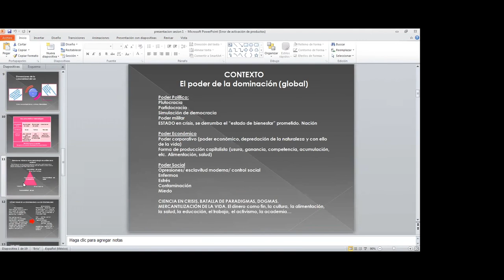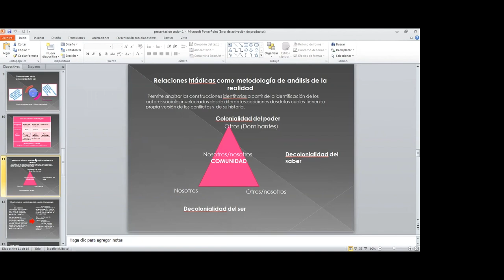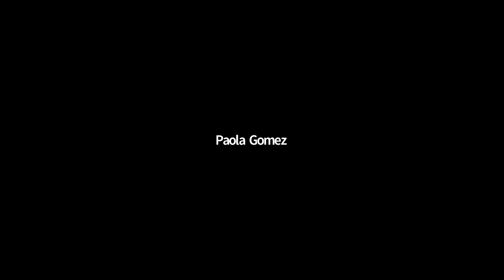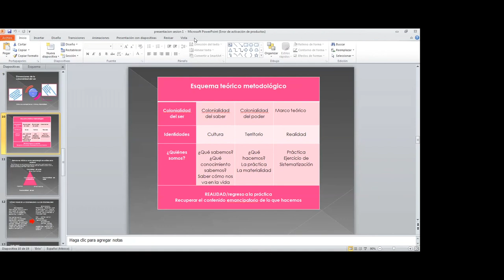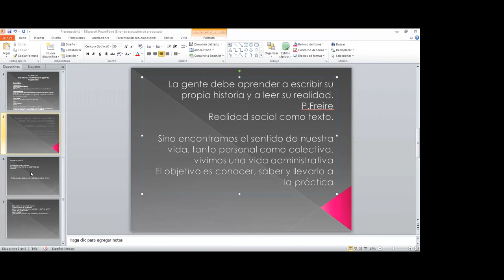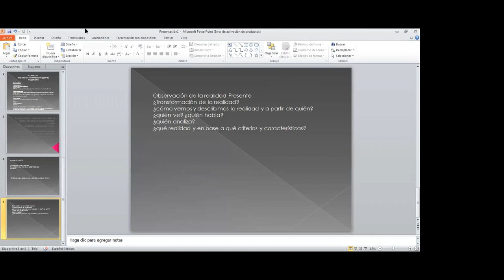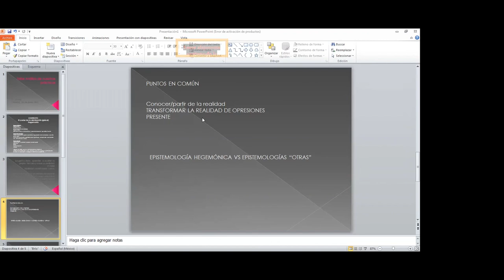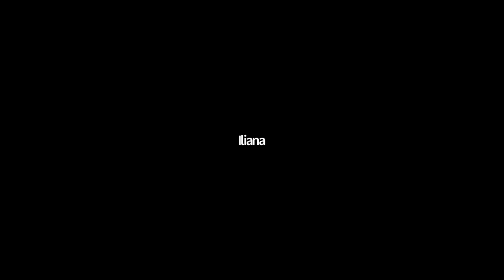Taller de análisis de las prácticas - Sesión 3